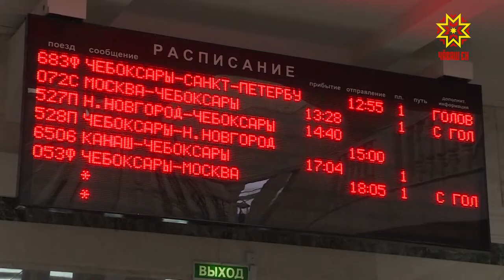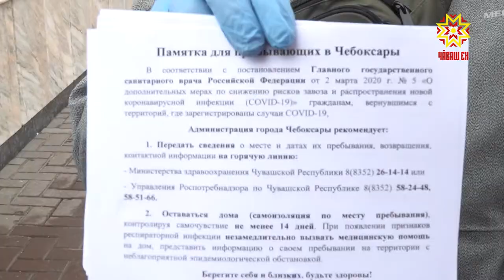Пуйăспа килекенсене тĕрĕслеççĕ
Шупашкарти чукун çул вокзалĕнче пассажирсен шучĕ пилĕк хут чакнă пулин те,  коронавирус чирĕ ан сарăлтăр тесе кунта çине тăрса ĕçлеççĕ. 0365  Вокзал ĕçченĕсемпе  кунсеренех  инструктаж ирттереççĕ, амак сарăлнă вăхăтра пассажирсене хăрушсăрлах йĕркисене аса илтермеллине палăртаççĕ. Кашнин ӳт температурине виçеççĕ. Пурне те маскăпа, перчеткепе тивĕçтернĕ.